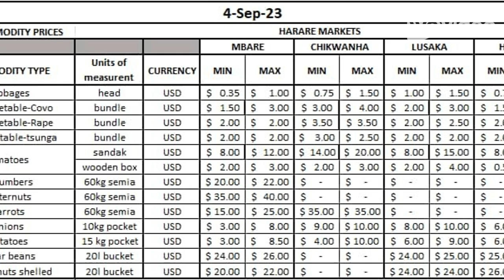Melody Sengwe Markets & Melody Sengwe: Revitalizing Zimbabwean Markets with Agroecological Produce